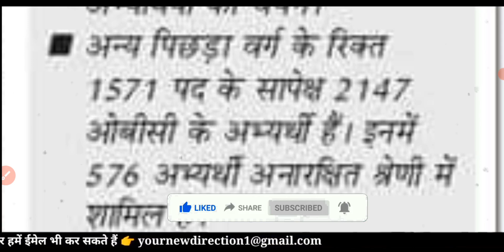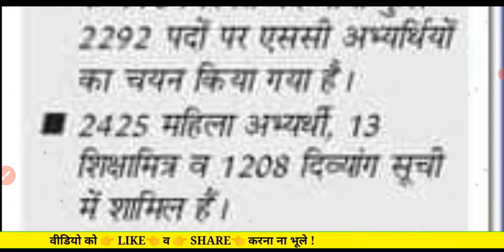69000 इस कैटिगरी को नुकसान || 69000 3rd Counselling latest news || 69000 3rd counselling Schedule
69000 इस कैटिगरी को नुकसान || 69000 3rd Counselling latest news || 69000 3rd counselling Schedule

12460 Latest News Today.

direction your new @Your New Direction 690003rdcounslling 68500latestnews 69000shikshakbharti #69000 #68500
yournewdirection 68500 Shikshak Bharti today